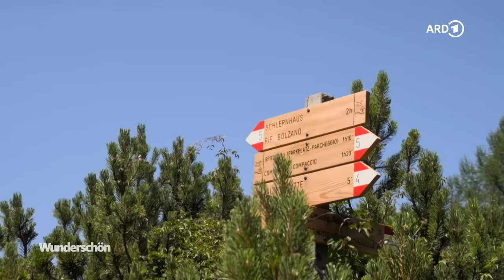Die italienischen Dolomiten: Wandern vom Pragser Wildsee zur Seiser Alm | Wunderschön | ARD Reisen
Geheimnisvolle Dolomiten! Die Bleichen Berge! Tamina Kallert wandert mit acht WDR2- Hörerinnen und -Hörern sowie einem Hund von West nach Ost einmal quer durch die italienischen Dolomiten. Von der schönen Seiser Alm bis zum Pragser Wildsee. ( Weitere wunderschöne Abeneteuer mit Tamina findet ihr in der ARD Mediathek

00:00:00 Intro
00:03:34 Tag 1 - Durch die Seiser Alm
00:09:15 Ankunft im Schlernhaus
00:16:24 Tag 2 - Über die Schlernhochebene zum Plattkofel
00:26:56 Ankunft in der Plattkofelhütte
00:30:30 Tag 3 - Aufbruch nach Wolkenstein
00:41:33 Der Plattkofelgipfel
00:44:51 Die Region Ladinien
00:47:17 Tag 4 - Vom Falzaregopass zum Cortina D'Ampezzo
00:59:13 Tag 5 - Von den Drei Zinnen zur Drei Schuster Hütte
01:13:12 Tag 6 - Durchs Innerfeldtal zum sagenumwobenen Pragse Wildsee
01:26:29 Outro

Dann geht es auf den Gipfel des Schlern und zum Plattkofel. Es folgen die fünf Täler am Sellamassiv. Über den traditionellen Urlaubsort Cortina d`Ampezzo geht es dann zum legendären Gebirgszug "Drei Zinnen". Die Route endet am Pragser Wildsee. Mehrere Südtiroler Berghütten, leichte und schwere Wanderetappen stehen auf dem Programm, eine Begegnung mit der ladinischen Volkskultur und jede Menge Mythen und Geschichten dieser sagenhaften Berglandschaft. Die Musik der Sendung stammt von der Komponistin Verena Guido. Es singt Marlene Schuen von der ladinischen Popgruppe Ganes. Es spielt das WDR-Funkhausorchester unter der Leitung von Enrico Delamboye.

Im vergangenen Jahr feierte der WDR einen großen Erfolg mit der Wunderschön-Sendung "Norwegens Westen – Vom Sognefjord nach Bergen", als zum ersten Mal durch eine Zusammenarbeit zwischen dem WDR-Funkhausorchester und der Redaktion Wunderschön eine eigens komponierte Musik zu der 90-minütigen Sendung entstand. Dies wird 2023 mit dem Film über die italienischen Dolomiten fortgesetzt. Die Wandergruppe um Tamina Kallert entstand durch einen Aufruf in der Radiowelle WDR2. Ausgewählt wurden zwei Frauen aus Köln, zwei Männer aus Gelsenkirchen und eine Familie mit zwei Söhnen aus Büren.

Fünf Stunden und 600 Höhenmeter sind für Tamina Kallert und ihre Gruppe schon am ersten Tag zu schaffen. Das sei eine eher leichte Etappe, erklärt der Südtiroler Bergführer. Die Müdigkeit steht den Teilnehmern, die keine versierten Wanderer sind, nach so manchem Tag ins Gesicht geschrieben. Die Wandergruppe trifft durch Zufall eine Reitergruppe und fühlt sich wie im Westernfilm. Ein fremder Hund schließt sich an, weil er sich wohl in die kleine, mitwandernde Hündin Lotta aus Büren verliebt hat. Am Falzarego-Pass wird allen mulmig zumute. Hier kämpften im Ersten Weltkrieg hoch in den Bergen Österreicher gegen Italiener gegeneinander, also Freunde und Nachbarn. Eine Situation mit aktuellem Bezug.

Ein Film von Michael Wieseler. Redaktion: Christiane Möllers. Der Film wurde im Auftrag des WDR für die Sendung "Wunderschön" im Jahr 2023 produziert. Alle Aussagen und Fakten entsprechen dem damaligen Stand und wurden seitdem nicht aktualisiert.

Wunderschön produziert Reisedokumentationen für den WDR. Es werden Reiseziele auf der ganzen Welt vorgestellt. Wunderschön versucht Menschen, Kultur, Kulinarik und die Landschaft des jeweiligen Reiseziels zu zeigen und gibt Tipps für die Planung des eigenen Urlaubs.